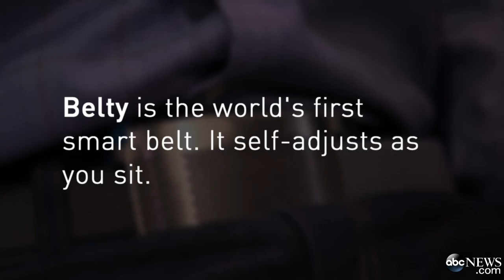CES 2015: Robots, Drones, Wearables! Oh my!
Samsung, Sony, Apple, and Google aren't the only tech companies with big ideas at this year's CES event.  Startups are launching new drones, motorized roller skates, and more.